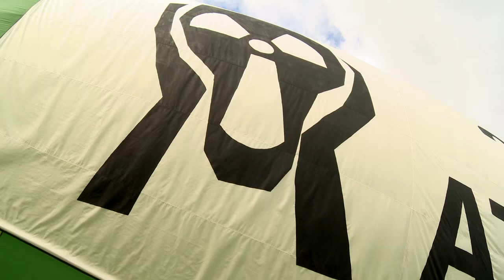"Greenpeace" anti-nuclear Zeppelin in Vilnius (12-10-2012)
International environmental organisation came to Lithuania to highlight the importance of voting against nuclear energy in the upcoming referendum this weekend.

A Greenpeace Zeppelin flew over the city of Vilnius, calling upon Lithuanians again to go to say NO to a new nuclear power plant this Sunday. Attached to the airship was a banner reading: "14/10/2012 -- NO to Nuclear energy". The environmentalists want the Lithuanians to decide about their future based on facts, not propaganda and manipulation.